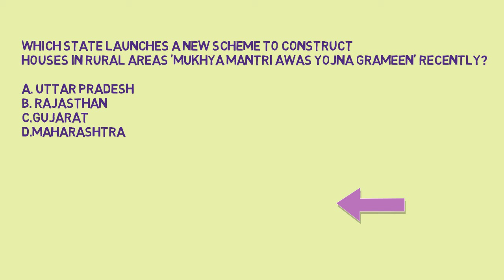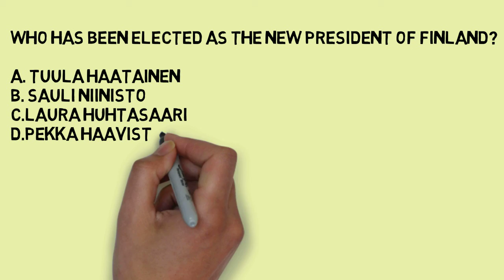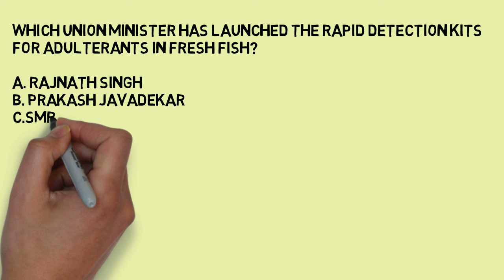(English) February 2018 Current affairs || PART - 1 ||UPSC|IAS|SSC|KVS|NDA|CDS|RBI|SBI|BPS|TNPSC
(English) February 2018 Current affairs || PART - 1 ||UPSC|IAS|SSC|CLAT|KVS|NDA|CDS|RBI|SBI|BPS|TNPSC

General Knowledge Que and Ans - Indian Geography || TNPSC || UPSC || Competitive exams

Thirukkural Says:

True wisdom wards off woes, A circling fortress high;
Its inner strength man's eager foes Unshaken will defy.

Meaning:

Wisdom is a weapon to ward off destruction; it is an inner fortress which enemies cannot destroy.

A knowledge is a weapon for success.
Wisdom can win any situation.

To succeed in life one must increase the knowledge she/he is having.

This video contains the startup General Knowledge questions about the Geography. This will be basic for the Geography.

Stay Happy! Spread smile!! Stay blessed!!!